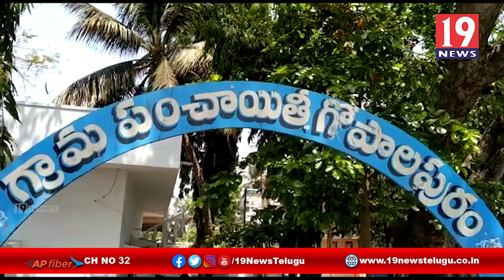కరోనా నేపథ్యంలో వాలంటీర్లకు శానిటైజర్స్ పంపిణి బండి వరప్రసాద్ - తూర్పు గోదావరి జిల్లా గోవలపురం